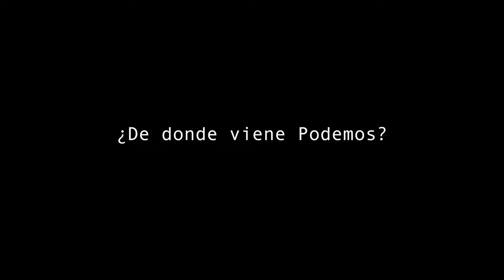Pablo Echenique: Un contrato con Aragón